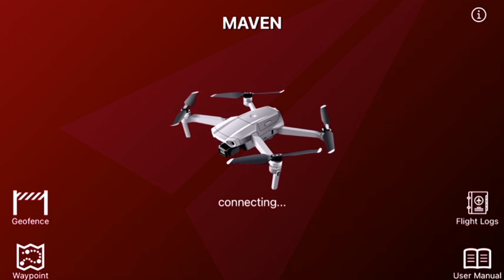A Quick Video Of The New updates on the Maven App V 3.7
took the air up today to see what the new updated version of the maven app
was like will be doing a better video soon